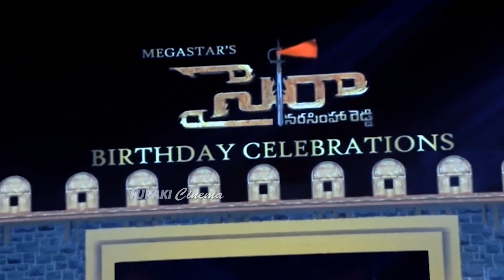Singer Mangli Mind Blowing Singing Performance On Mega Star Chiranjeevi Birth Day Celebrations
WATCH HERE: Singer Mangli Mind Blowing Singing Performance On Mega Star Chiranjeevi  Birth Day Celebrations